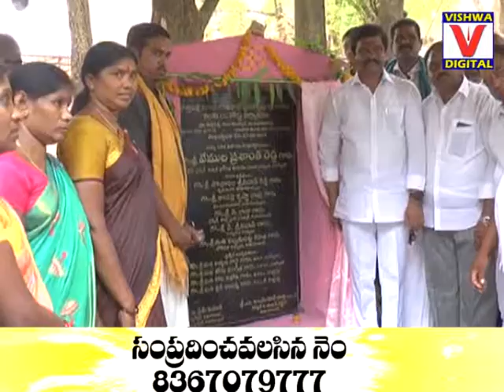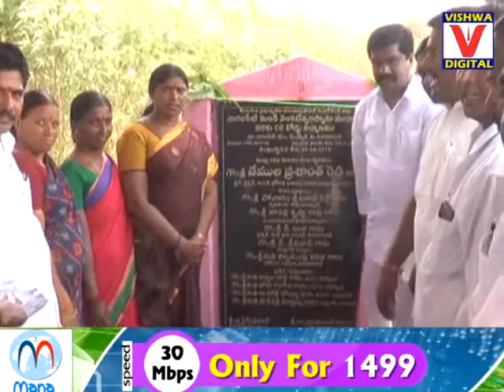MLA Prashnatnh Reddy Programe || 07-06-18